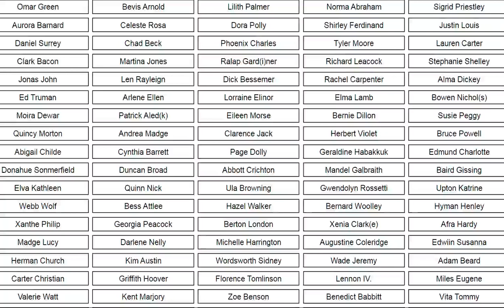dog namebaby nameboy namegirl namecompany namefemale namemale namedog namesabout name day3453234